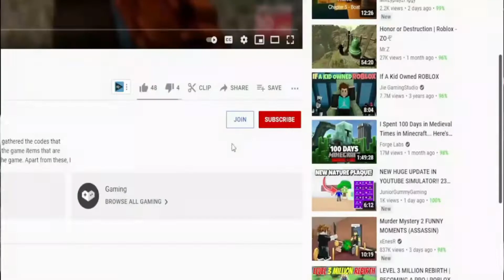*FREEITEMS* 😁 Roblox Funky Friday Codes 😁 ALL *NEW* 4v4 CODES!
Roblox Funky Friday Codes. I have put together all the new secret codes of Roblox Funky Friday in this video. Funky Friday is a Roblox game where we earn money by doing karaoke and compete with other players. It's a top game in this genre of games. Competing with other players is also a nice feature. If you haven't played it, give it a try. Have a good time.